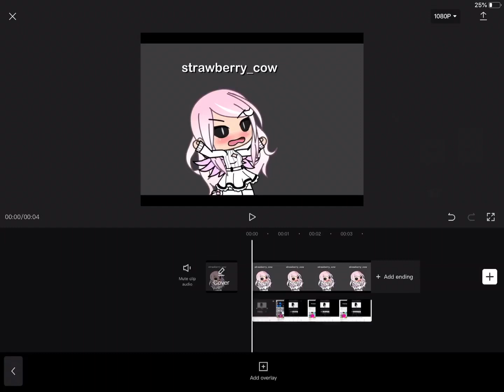Guys... I lost my old gc character TwT so this is my old vid nW vid coming today maybe!